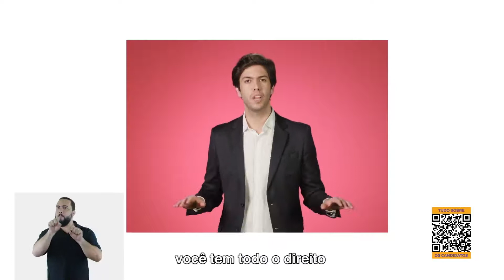Vote consciente = Conheça seu candidato e suas propostas (TSE)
Acesse do seu celular, sem nenhum custo para o seu pacote de dados, clique em "Conheça seu candidato" e conheça dados, propostas e outras informações importantes sobre quem está pedindo o seu voto!

TSE junta Gabriela Prioli e Caio Coppola em campanha do voto consciente

O Tribunal Superior Eleitoral (TSE) lançou ontem, 8, uma campanha com a apresentadora Gabriela Prioli e o comentarista Caio Coppola, na defesa do voto consciente e contra a polarização no debate político.

Com o slogan “Fique do lado da democracia”, na campanha, os dois defendem uma escolha cuidadosa dos candidatos e o respeito a quem pensa diferente.

Colegas de empresa, os dois foram antagonistas no programa O Grande Debate da CNN Brasil. “Quem pensa diferente de mim não é meu inimigo”, diz Gabriela. “Podemos discordar em muitos assuntos, mas conhecemos a importância da democracia”, completa Coppola.

Os vídeos, que serão veiculados nas rádios e TVs de todo o país e nas redes sociais da Justiça Eleitoral até o fim do segundo turno (29), mostram, de maneira simples e objetiva, as informações que o eleitor deve buscar antes de tomar a decisão do voto. As recomendações incluem conhecer o histórico dos candidatos, bem como checar dados sobre o partido político ou coligação, as propostas e os recursos utilizados em campanha.

Como os protagonistas das outras campanhas das Eleições 2020 produzidas pela Justiça Eleitoral, Caio Coppolla e Gabriela Prioli não receberam cachê para participar dessa campanha de comunicação.

Caio Coppolla e Gabriela Prioli aparecem em campanha do TSE e web critica